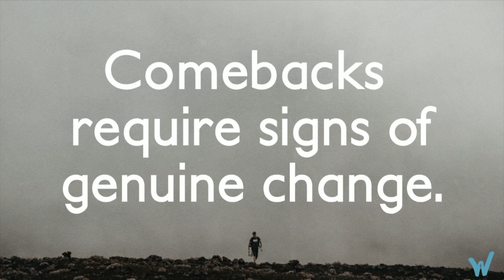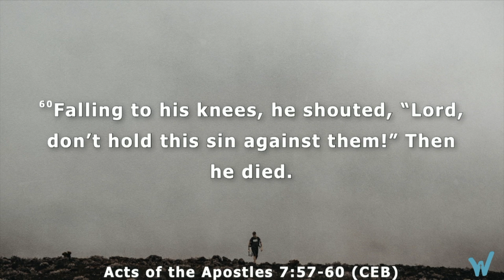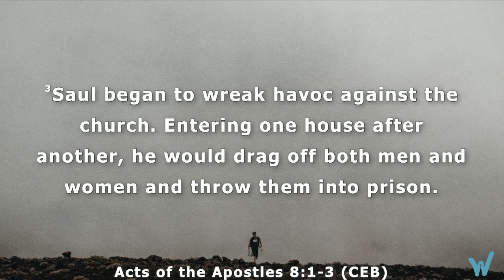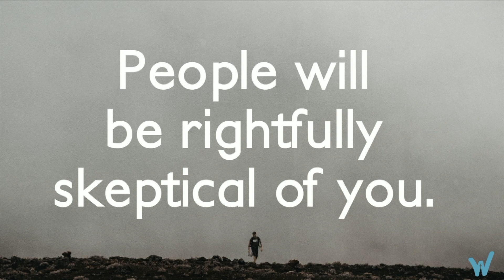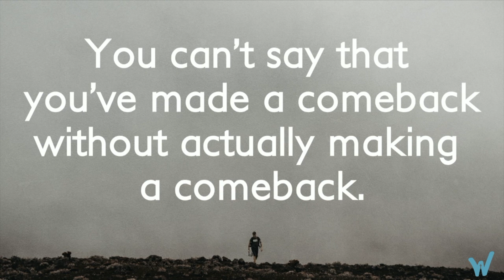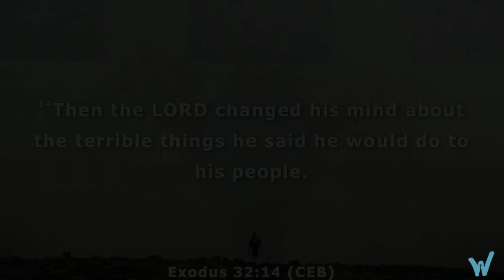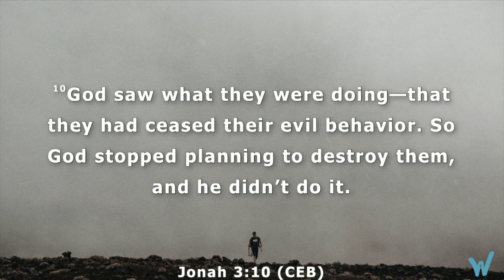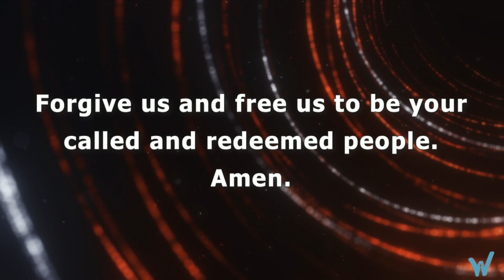Change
These past few years have been rough. There are so many things that we’ve missed. Now that we’re doing things that we haven’t done in a while, we’re making some major comebacks. What if instead of getting back to the way things were, we focused on getting back to what truly matters? Let’s be honest; we’ve always done things that simply never worked. Rather than going back to that, let’s make a comeback to the ideal. With all this newness, let’s be intentional. As we make our comeback, let’s do so faithfully with all of the abundance that Jesus offers us. Who wants to make a comeback?